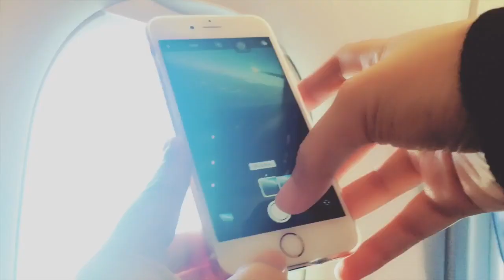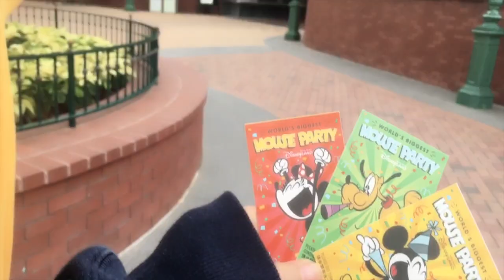Back to Hongkong! (Part 1/2)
Soundcloud After 9 years, I got to visit Hongkong again.